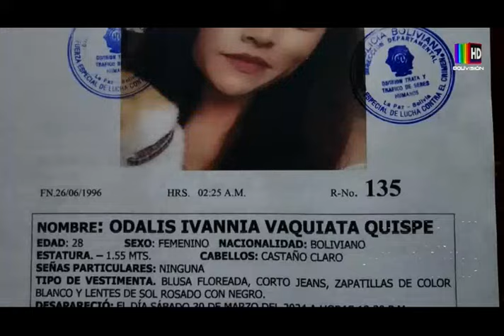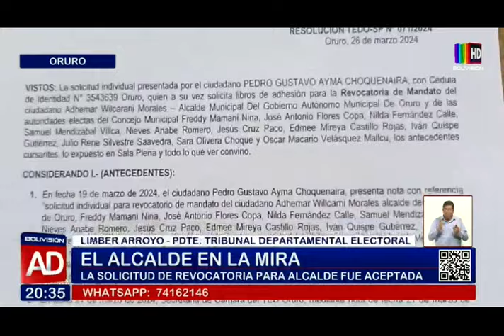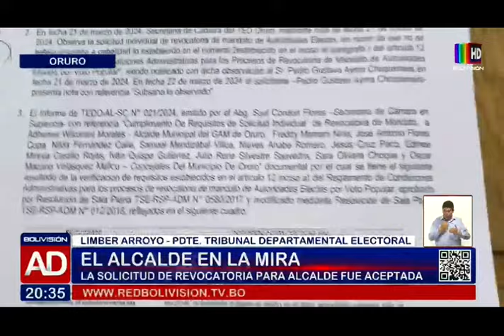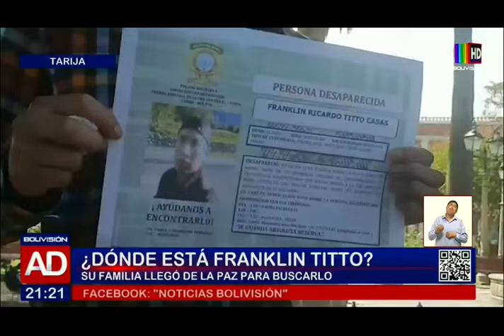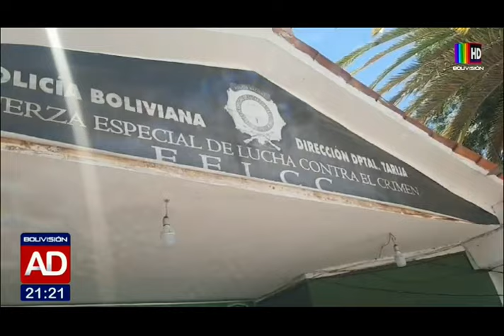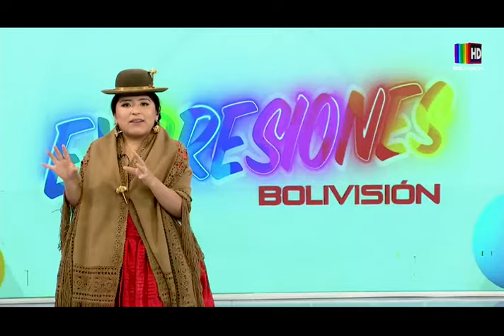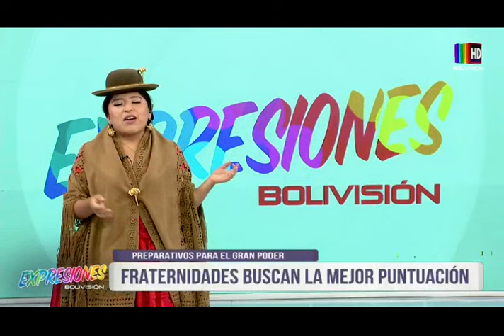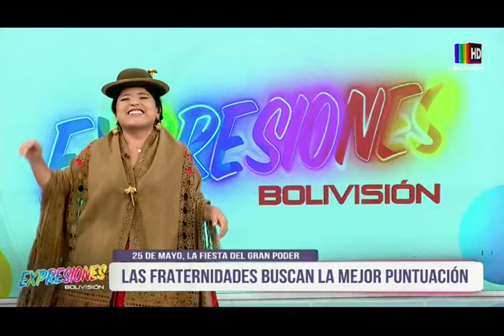Noticiero Al Día Edición Central: Programa del 2 de abril de 2024